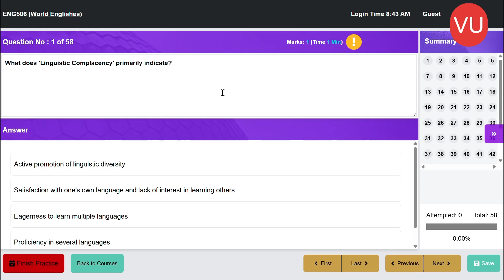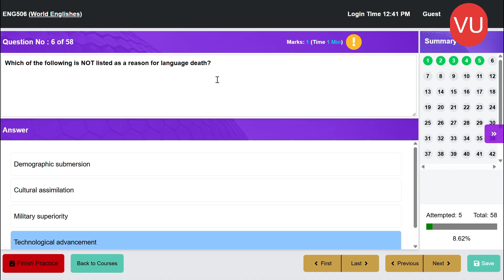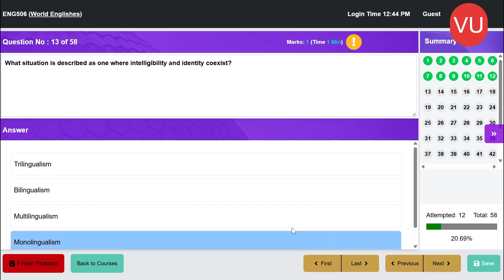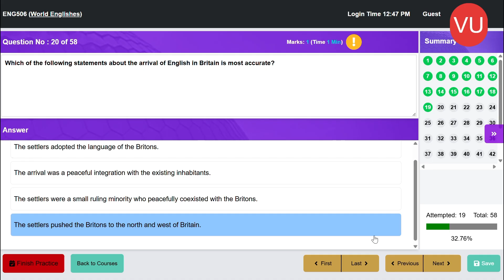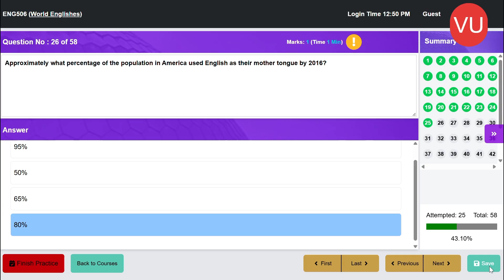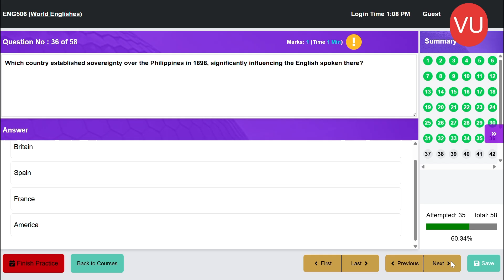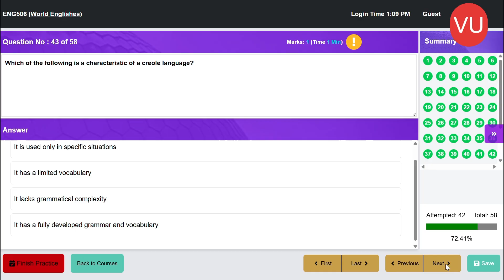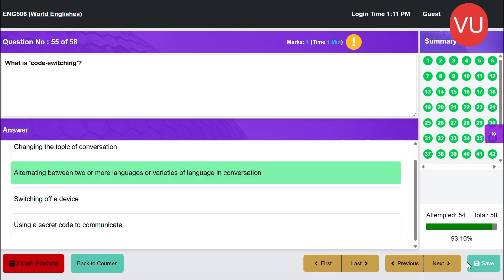ENG506 Finalterm Preparation 2025 | 60 Imp MCQs Module 19-45 | ENG506 Current Paper Solved MCQs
Prepare for ENG506 Final Term 2025 with 60 important solved MCQs from Modules 19 to 45. Based on current paper questions and key topics of Morphology. Best for quick revision for Virtual University exams.

Course: ENG506 – Morphology
University: Virtual University of Pakistan
Final Term Exam 2025

ENG506 Final Term 2025, ENG506 solved MCQs, ENG506 important MCQs 2025, ENG506 current paper solved, ENG506 modules 19-45, Morphology MCQs, ENG506 past papers, ENG506 VU Nexus, VU ENG506 preparation